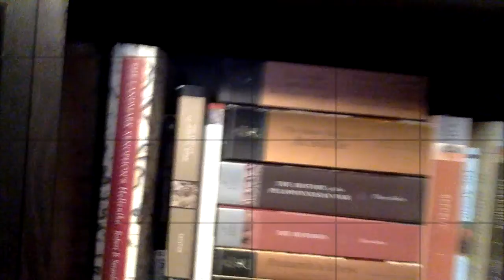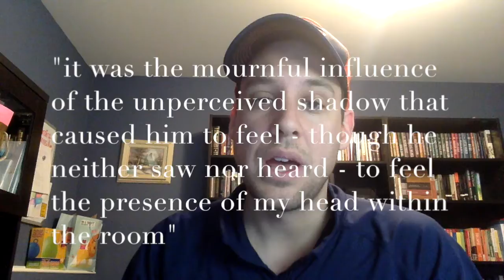Tell Tale Heart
Summary and Analysis of Edgar Allan Poe's short story The Telltale Heart